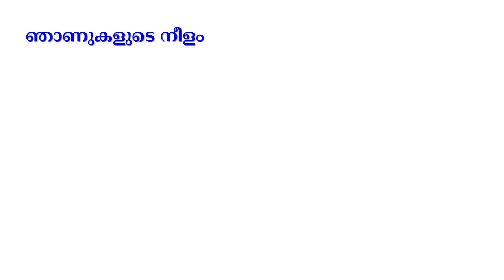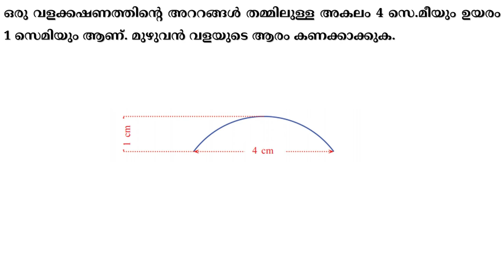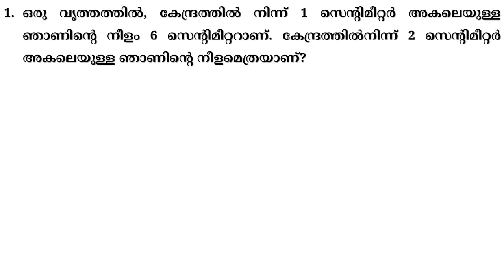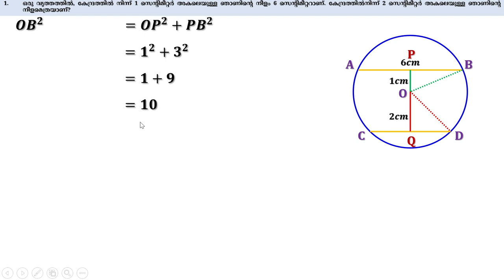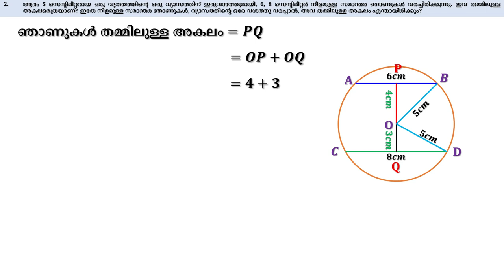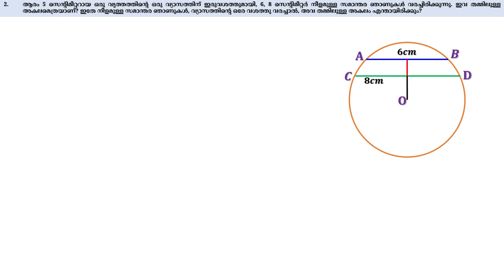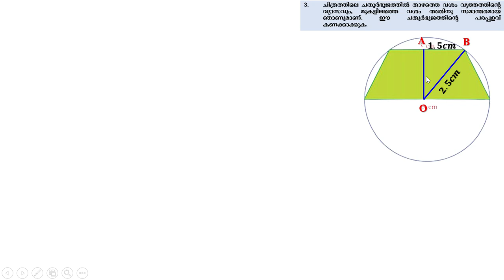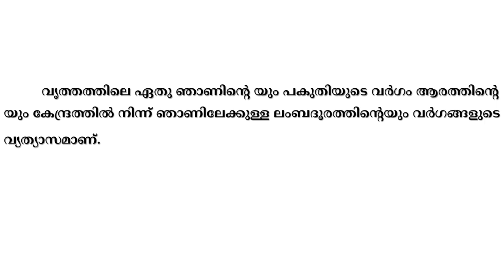Class 9 Maths Chapter 5 | Circles | Kerala Syllabus | SCERT | 9th Maths Malayalam Medium|Part 5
Standard 9th Maths Class in Malayalam
9th Class Maths Kerala State Syllabus
English Medium